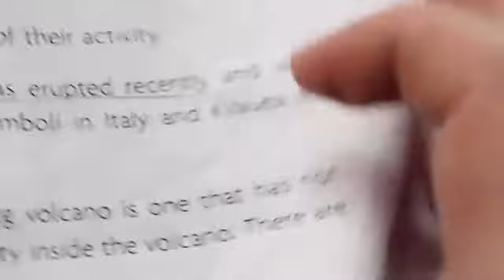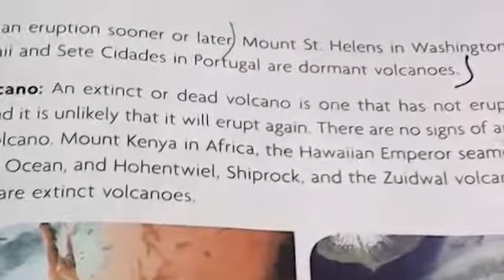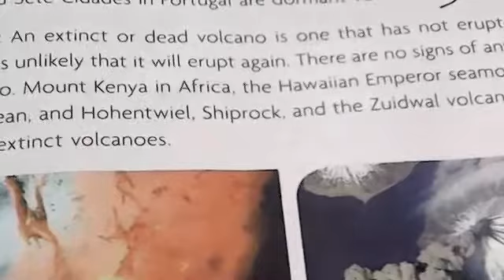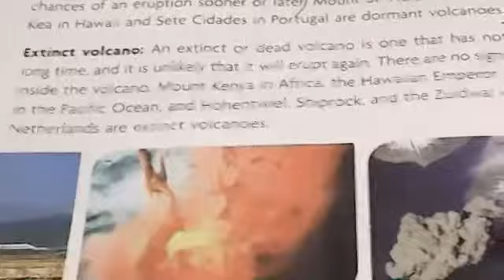7th, S.St, Lecture # 17, Unit # 11